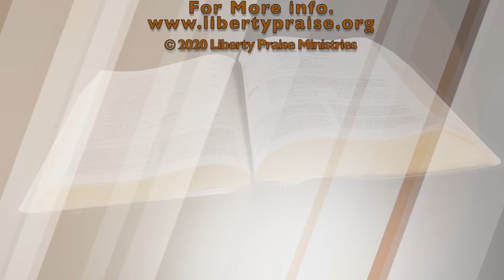"Listen To The King" - Pt. 5 (6-24-21)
Proverbs 4:24; Proverbs 4:20-27